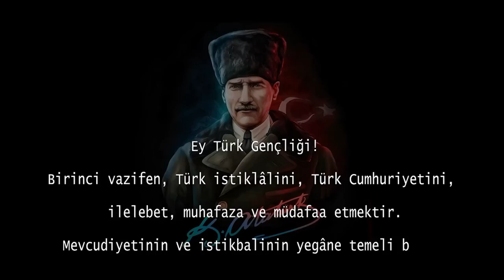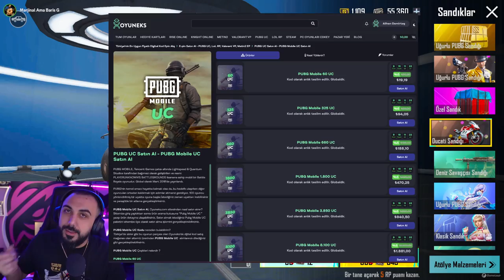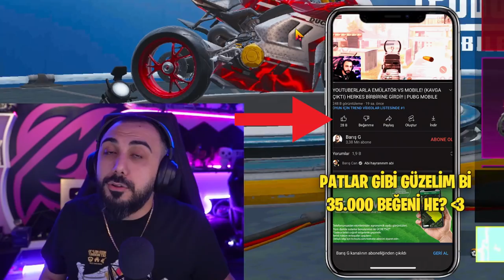YENİ DUCATİ YARIŞ MOTORLARI GELDİ! 54 KILL REKOR KIRDIK!! 😮 (OYUNUN EN HIZLISI) | PUBG MOBILE